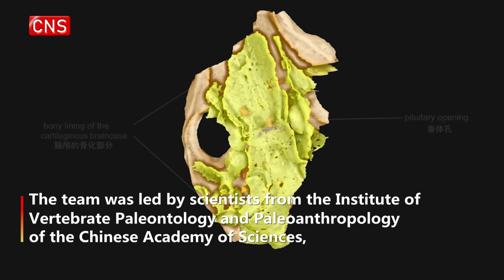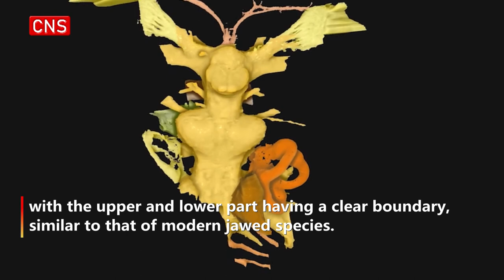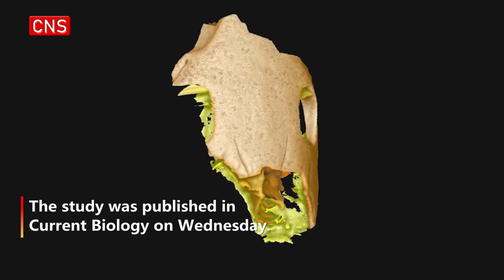400 million-year-old 'platypus fish' discovery sheds light on jawed vertebrate evolution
The fossil discovery of 400 million-year-old "platypus fish" has provided scientists with new insights into the early evolution of jawed vertebrates, an international collaborative research team announced Thursday.

The team was led by scientists from the Institute of Vertebrate Paleontology and Paleoanthropology of the Chinese Academy of Sciences, involving scientists from the UK, Australia and Sweden.

High-precision MicroCT scanners were used to examine two skulls of Brindabellaspis found in Australia.

Brindabellaspis, dubbed "platypus fish" because of its long beak, lived in the shallow reef regions of eastern Australia 400 million years ago.

The study found Brindabellaspis had an inner ear that was compact in construction, (换行) with the upper and lower part having a clear boundary, similar to that of modern jawed species.

This set of features can also be found in humans.

In addition, researchers found Brindabellaspis had a well-developed endolymphatic sac that resembles the pattern of modern jawed fish, such as sharks.

This finding, according to researchers, provides a challenge to the existing understanding of vertebrate evolution.

The study was published in Current Biology on Wednesday.